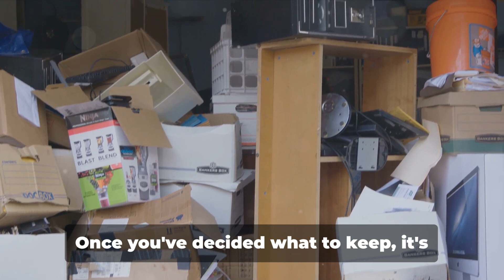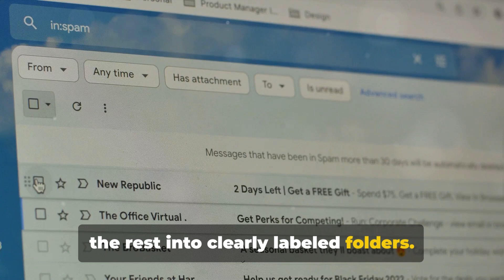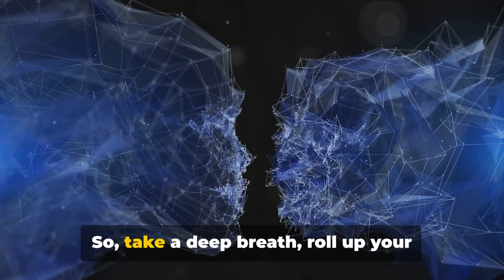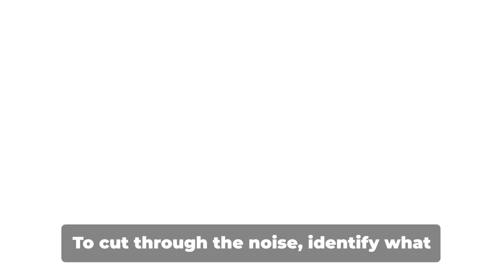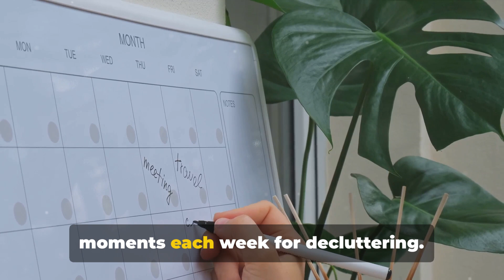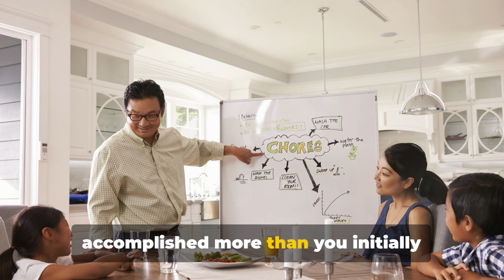How To Declutter Your Life for Mental Peace: A Step-by-Step Guide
In this video, we'll take you on a transformative journey to declutter your life for lasting mental peace.

Clutter can have a profound impact on our mental wellbeing, causing stress, anxiety, and even affecting our productivity. But fear not! We've got you covered with a step-by-step guide based on well-known decluttering methods and proven mental health practices.

Join us as we walk you through the process of sorting, organizing, and letting go of the unnecessary. Discover how to create a calm and serene environment that supports your mental health and fosters greater clarity in your everyday life.

Unlock the power of minimalism and learn how to prioritize what truly matters. We'll share practical tips, tricks, and expert insights to help you tackle every area of your life, from your physical space to digital clutter and beyond.

Don't miss out on this transformative video that will help you embrace a clutter-free life and invite tranquility into your home and mind. Let's spread the peace together!

OUTLINE:
00:00:00 Introduction to Decluttering
00:01:01 Physical Decluttering
00:02:51 Digital Decluttering
00:05:01 Mental Decluttering
00:06:57 Adopting a Decluttered Lifestyle
00:08:57 Overcoming Challenges in Decluttering
00:10:57 Conclusion